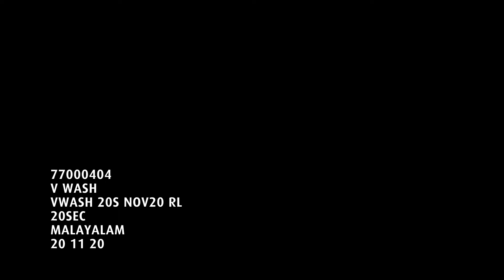VWash Plus - Malayalam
Vwash Plus- Expert Intimate Hygiene Wash, Doctor Prescribed.
A healthy vaginal flora requires a pH of 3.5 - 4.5. Most soaps are alkaline in nature which have a pH value of 8 & above. The daily use of soap to cleanse the vaginal area may upset the ideal pH balance of the vagina. This may lead to vaginal discomforts like dryness, irritation & itching and could eventually lead to vaginal infections. VWash PLUS has lactic acid which restores vaginal pH balance and is enriched with sea buckthorn oil which contains an abundance of vitamins, minerals, antioxidants & amino acids. Daily washing with VWash PLUS leaves a fresh sensation & maintains healthy vaginal flora. It also helps prevent unpleasant odour & irritation in the intimate area.It is safe for daily use. It is Paraben & SLS/SLES free. VWash Plus is usable during periods as well. Now don’t just wash, VWash PLUS.